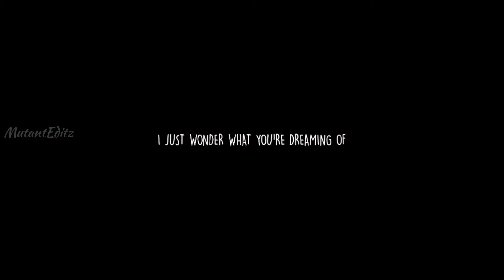Heat Waves ~ I want to eat your Pancreas [ AMV | EDIT ]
I don't own the anime clips and song in this video I just edit it